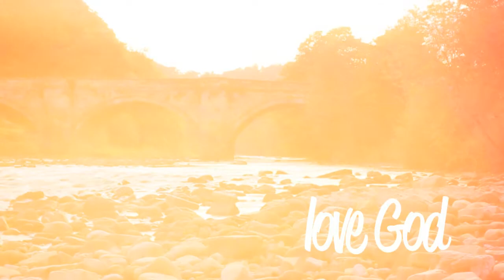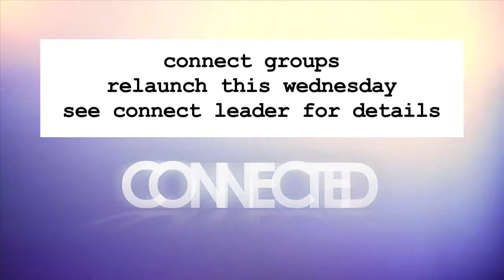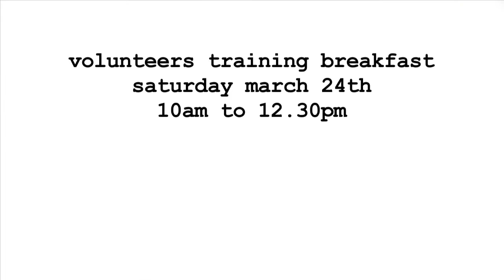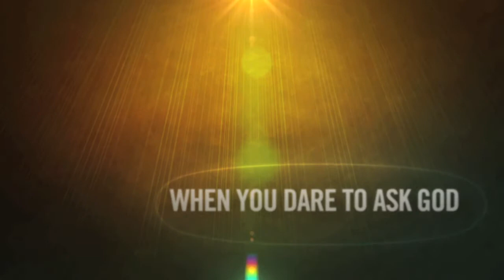ChurchNews .. 04.03.12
What's happening in the life of our Church this week.